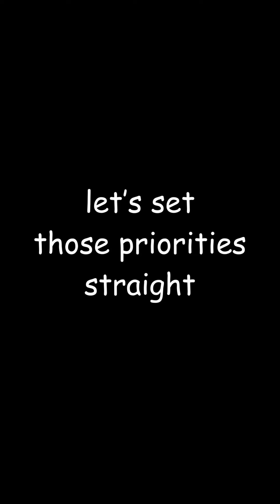The Summer Before College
Normally we make college admissions videos, but I wanted to change it up for once. I hope you guys enjoy! This was my first time making content like this and I was surprised at how much effort it took. Please note that this video was made for comedic purposes... in case that wasn't clear.